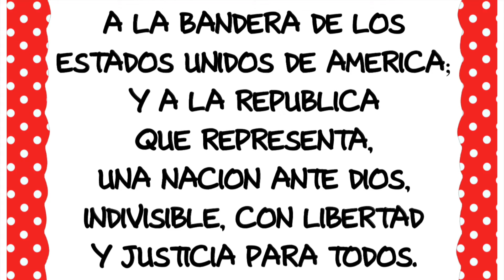1-13-22 Morning Announcements